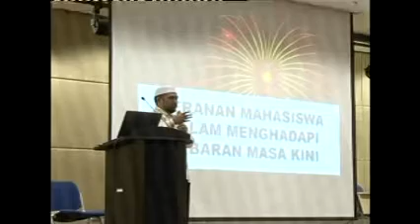Ustaz Haslin bin Baharim-Cabaran Mahasiswa Dalam Menghadapi Cabaran Masa Depan 2